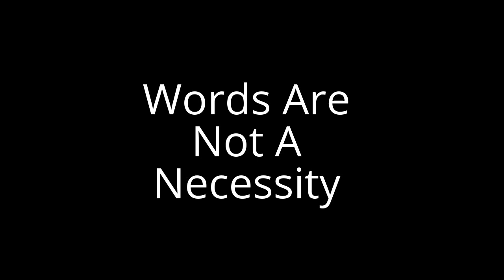Training Deaf Dogs